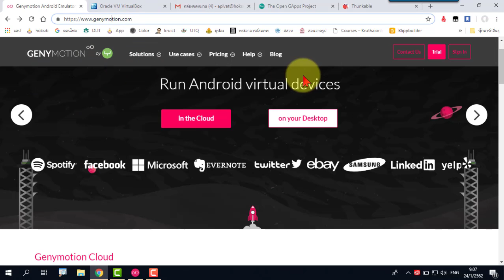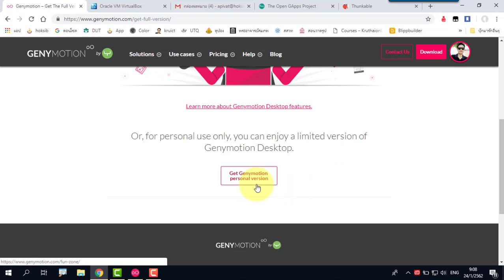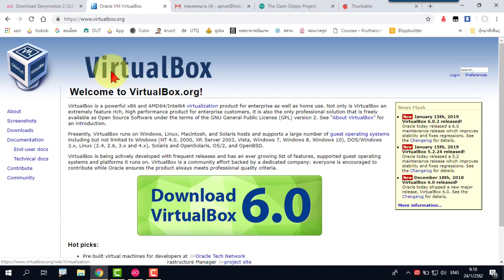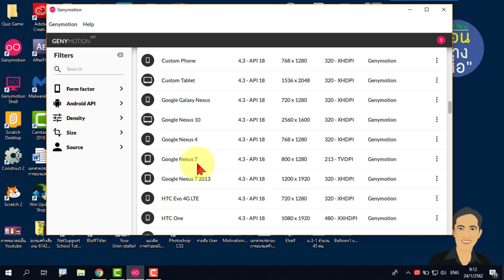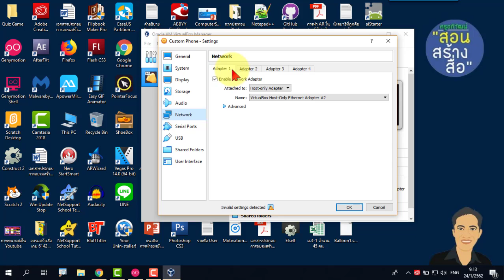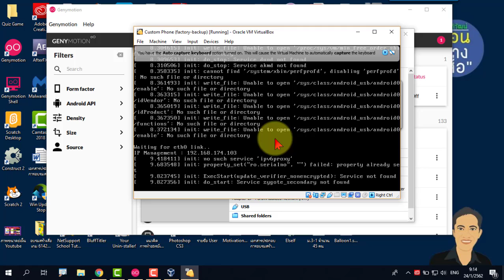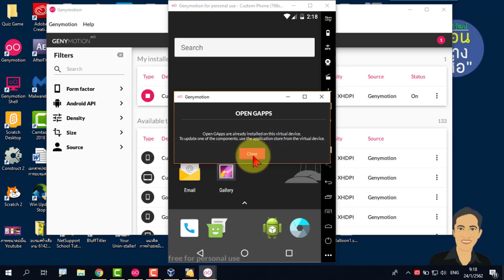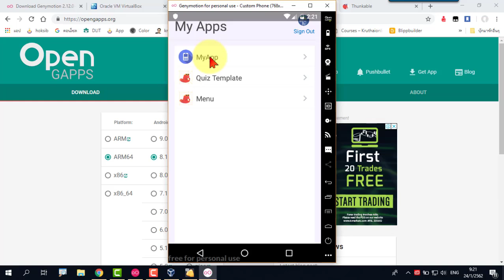การจำลองมือถือในคอมพิวเตอร์เพื่อทดสอบแอปด้วย GenyMotion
ถ้าเราไม่มีสมาร์ทโฟนจริงในการทดสอบแอป เราสามารถใช้ตัวจำลองมือถือในคอมฯทดสอบก็ได้ และคลิปนี้จะแนะนำว่าต้องติดตั้งอย่างไร
Fanpage ► ครูอภิวัฒน์ "สอนสร้างสื่อ"
กลุ่มหัดวาดรูปด้วยคอมพิวเตอร์